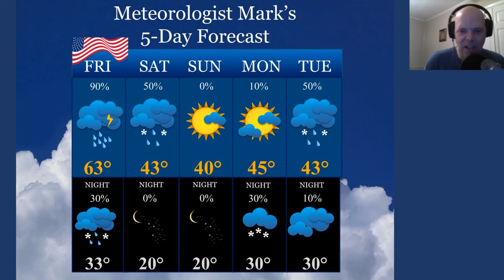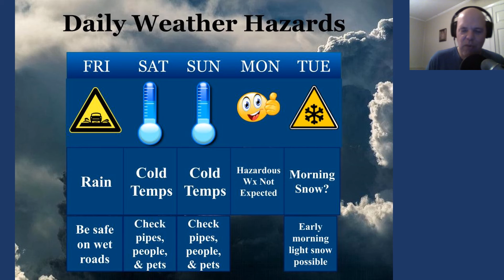Veteran's Day Forecast for November 11, 2022